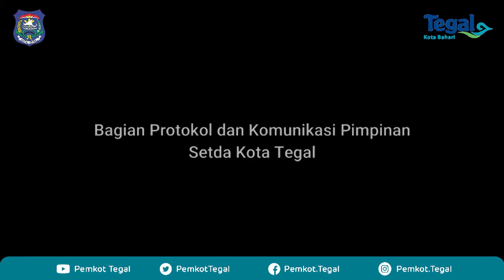Pembukaan Raker Kesehatan Kota Tegal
Perencanaan kesehatan yang baik dan sinergitas antar stakeholder serta adanya wahana penyampaian informasi merupakan kunci terselenggaranya pelaksanaan program dan kegiatan Dinas Kesehatan di Kota Tegal.

“Pembangunan kesehatan memerlukan keterlibatan seluruh unsur pembangun kesehatan. Untuk itu Dinas Kesehatan Kota Tegal menyelenggarakan Rapat Kerja Kesehatan Kota Tegal,” jelas Kepala Dinas Kesehatan Kota Tegal, dr. Sri Primawati Indraswari saat pembukaan Rapat Kerja (Raker) Kesehatan Kota Tegal 2022 di Grand Dian Pekalongan. Jum’at (25/3/2022) malam.

Raker yang diselenggarakan selama dua hari tersebut mensosialisasikan program-program dan kegiatan urusan kesehatan sekaligus diperolehnya masukan-masukan guna pelaksanaan dan percepatan pencapaian indikator kinerja tahun 2022.

Wali Kota Tegal, H. Dedy Yon Supriyonk dalam sambutan yang dibacakan Sekretaris Daerah Kota Tegal, Dr. Drs. Johardi, M.M., menyampaikan bahwa rapat kerja kesehatan tersebut dapat menghasilkan ide-ide inovatif, yang tentunya akan di dukung oleh Pemerintah daerah dalam implementasinya. Sebab saat ini menurutnya tantangan kesehatan semakin besar dengan adanya berbagai kebijakan yang telah ditetapkan.

“Perlu dilakukan kajian, memberikan masukan kepada para pihak serta sebesar mungkin mengupayakan perspektif daerah. Dinas kesehatan dan fasilitas pelayanan kesehatan, terutama puskesmas sebagai garda depan pelayanan kesehatan kepada masyarakat dapat tercermin dan terakomodasi dalam kebijakan kesehatan ke depan,” pinta Wali Kota.

Selain itu, Wali Kota berharap Dinas Kesehatan beserta jajarannya dapat mendukung Pemerintah dalam pengembangan upaya kesehatan masyarakat, perorangan dan pemberdayaan masyarakat. Utamanya pelayanan primer serta mendukung implementasi jaminan kesehatan nasional di daerah.(Penulis: Tomi/Editor: Imon)